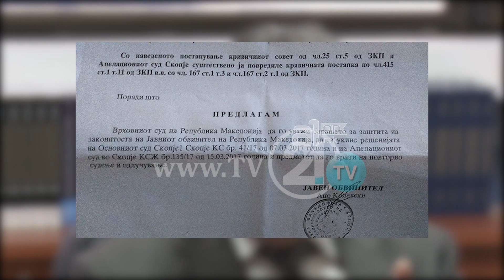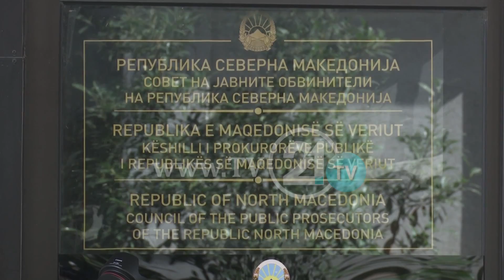Kolevski kryetar i ri i Këshillit të Prokurorëve